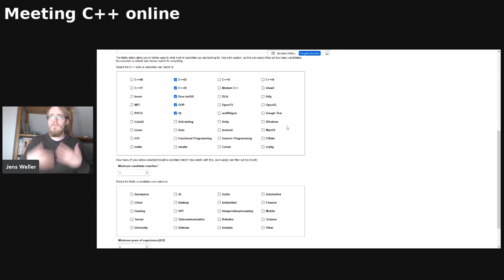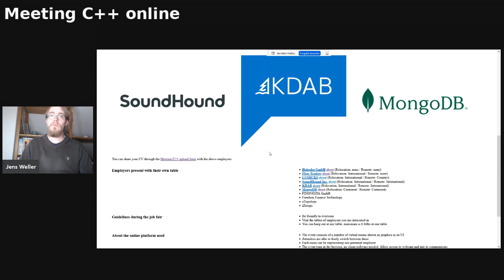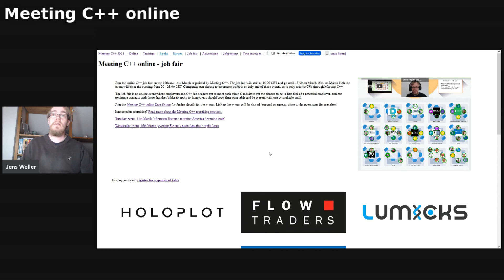Next Week: Meeting C++ online job fair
Next week is the first Meeting C++ online job fair in 2022!